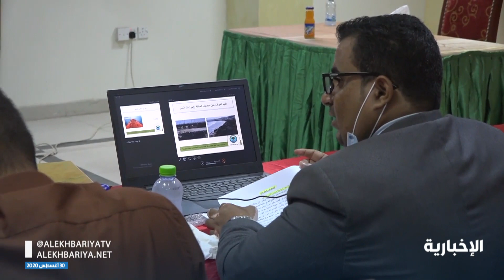تواصل الضغوط الدولية على ميليشيات الحوثي بشأن خزان